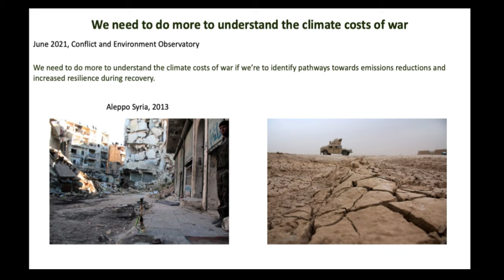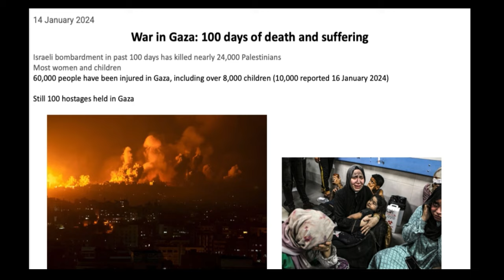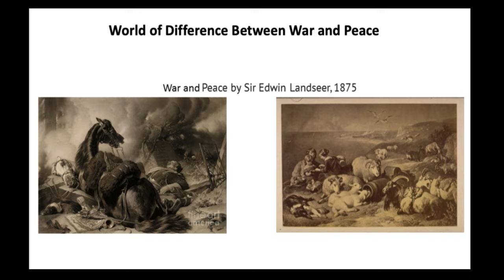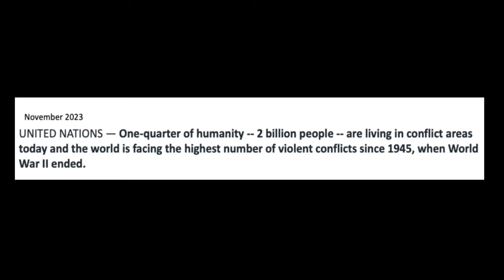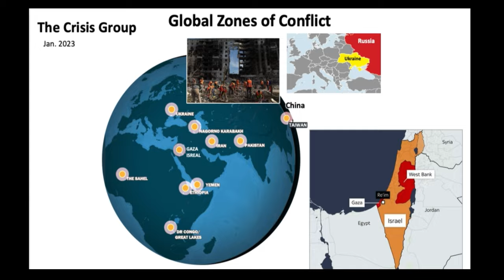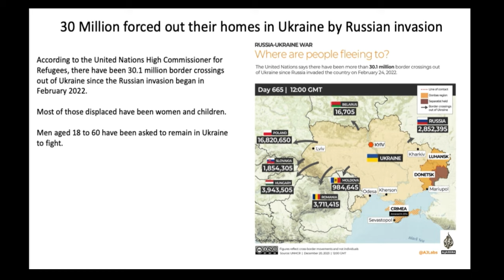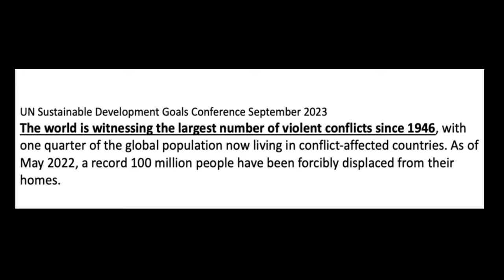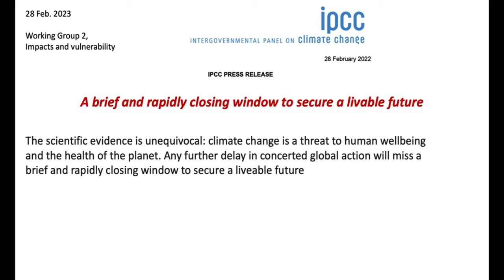War & Climate Change: Twin Tragedies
War/conflict are increasing, as is climate change, both driven by increasing fossil fuels. Each reinforce the other. The global fossil fueled war-based economy is a powerful driver of both. The costs are enormous and increasing. World is being headed fast to an unlivable future and collapse.